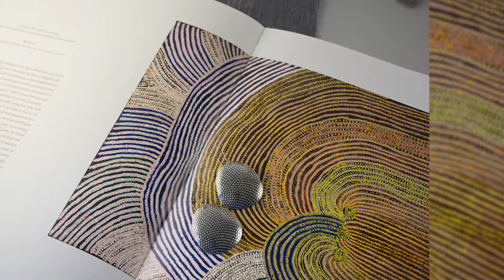Art Jewelry Studio Tour with Jenne Rayburn ~ Goldsmith, Jewelry Designer and Artist.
Hi! I'm Jenne Rayburn, metalsmith, designer and dreamer. Find out what inspires me, my process and how I create my unique handcrafted art and jewelry.

I think of myself as both an artist and designer, however, design is my worldview; the lens through which I view, evaluate and understand the world around me. I grew up in rural farming country. This early influence created a lifelong love of folk art, indigenous crafts and things hand-made. I learned to value nature, heritage and storytelling. I love to travel, and to meet people and hear their stories. I love history, and the connection I feel to past civilizations when I use the ancient and revered techniques of metalsmithing. I love making jewelry for you, as an expression of your style to the world around you. You are unique… tell your story.

Jenne Rayburn is a Boston based jewelry and apparel design company. Since she was a child, Jenne has been designing: jewelry, clothing, textiles and spaces. In addition to metalsmithing, Jenne studied interior design and architecture, and her work reflects the convergence of environment, mythology, identity and ornament. An avid traveler, Jenne has lived abroad and she travels extensively, continually honing her unique style and discerning eye, and with impeccable taste replenishing her collection of interesting materials. Reusing vintage textiles, findings and components, sourcing ethically conscious metals and stones, and tapping local resources for rare and limited edition material, and adding her own unique enamel paintings and metalwork, the collections are contemporary, yet grounded in history, and always eco-friendly. All Jenne Rayburn jewelry is proudly handcrafted, and made in America.